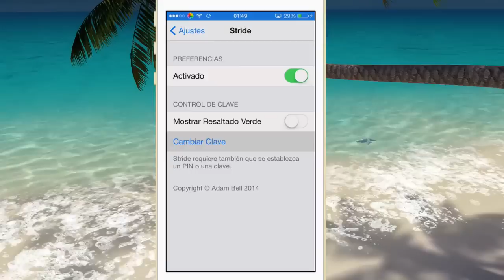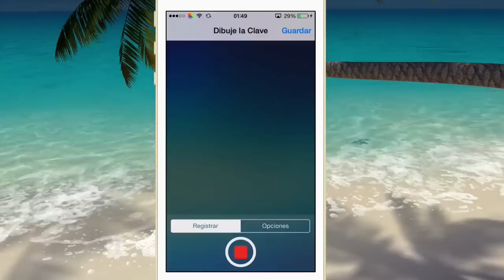Stride 2 - Desbloquea iPhone con tu firma o cualquier figura (Cydia) (Tweak)